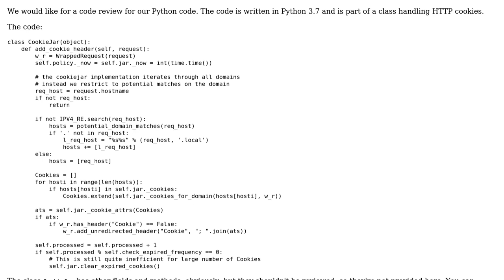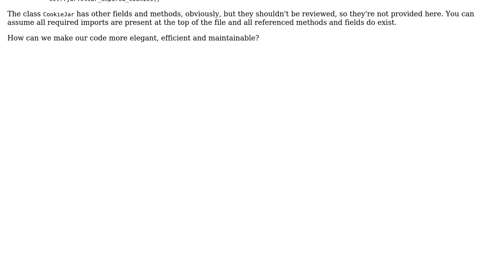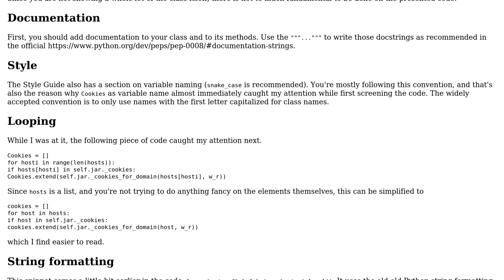Python code for handling HTTP cookies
With thanks & praise to God, and with thanks to the many people who have made this project possible! You are responsible for your own actions.